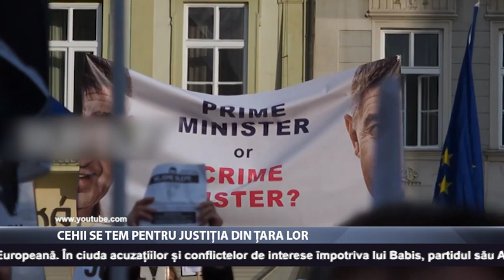Cehii se tem pentru justiția din țara lor